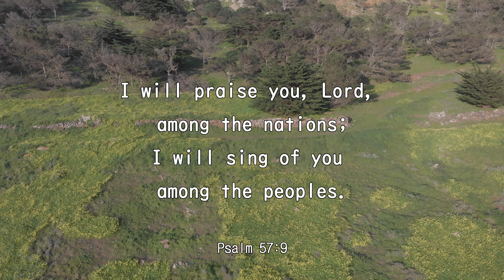iway bible verse (Psalm 57:9)